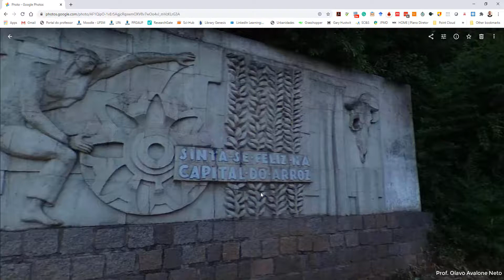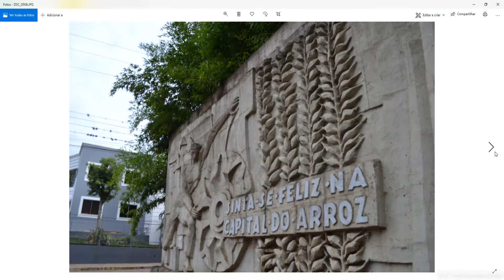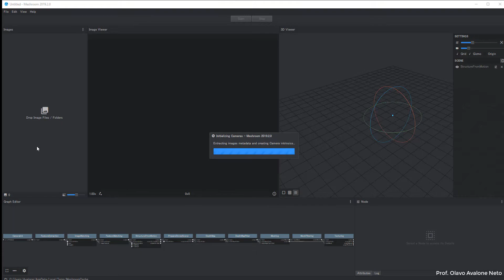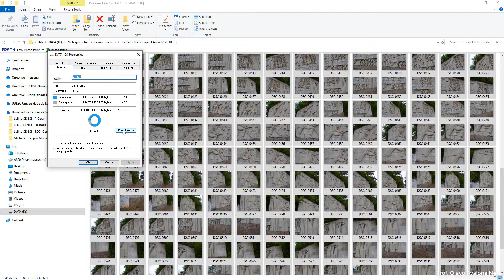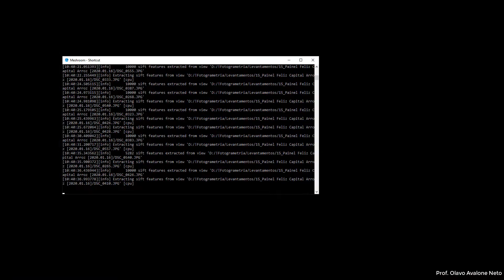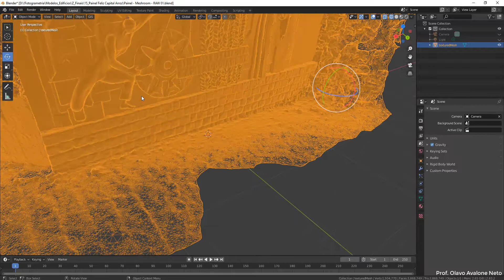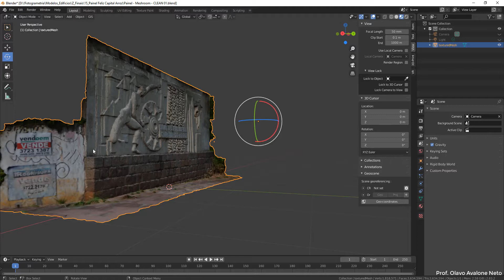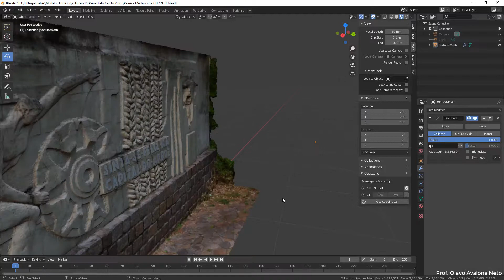Captura de Realidade para Simulação - Fluxo de trabalho 1/3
Este vídeo é o primeiro de uma série que mostra como fazer um levantamento fotogramétrico para ser utilizado em simulação ambiental.
Este primeiro video mostra do levantamento até a limpeza da geometria.